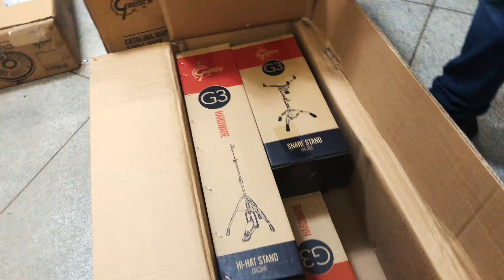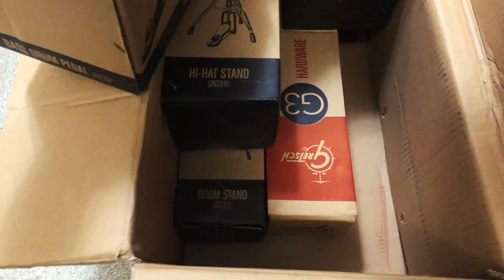Unboxing Bateria Gretsch Catalina Maple CM1-E825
CONFIGURAÇÃO:
Bumbo 22x18"
Tom 10x7"
Tom 12x8"
Surdo 16x16"
Caixa 14x6"

FERRAGENS:
1x Máquina de chimbal
1x Estante de caixa
1x Estante de prato reta
1x Estante de prato girafa
1x Pedal de bumbo simples